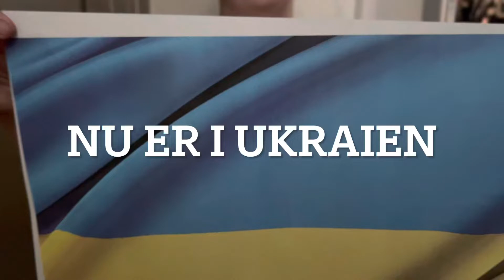21. september 2022